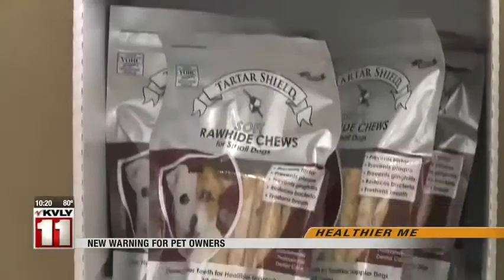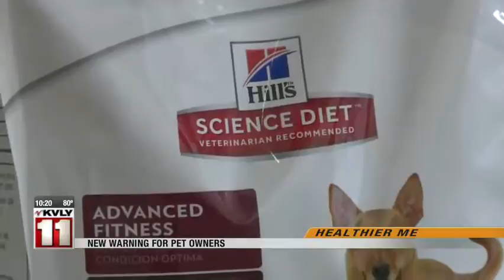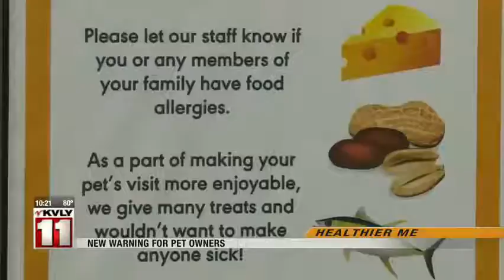News Grain free dog food diet